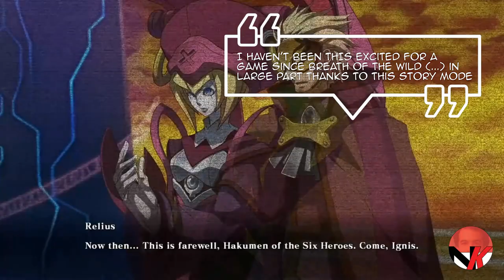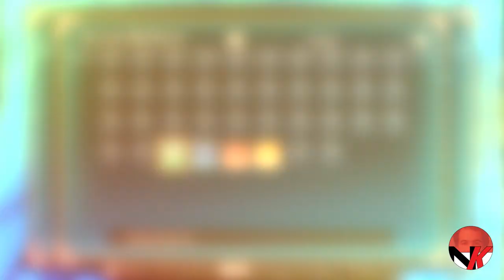Best Fighting Game Ever! BlazBlue CentralFiction Special Edition Switch Review!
BlazBlue CentralFiction Special Edition for the Nintendo Switch is the single best 2D fighting game ever developed with some of the best storied anime you will ever see! Follow me today as I take you through the game, reveal the ins and outs * spoiler-free * and show you just exactly what BlazBlue is all about! Even if you have experienced the fast-paced BlazBlue CrossTag Battle, you have no idea what you are getting yourself into, so strap yourself in, sit back and relax and let me know in the comments section what you think of it and if you are planning on picking this one up!

Kindly note that a review code was provided by Arc System Works, developer and publisher of BlazBlue CentralFiction Special Edition for the Nintendo Switch.

Please be sure to follow me on Twitter, as I cover all the latest and greatest in the world of video gaming on the Nintendo Switch through reviews, previews, unboxings, giveaways, and let's stay in touch!